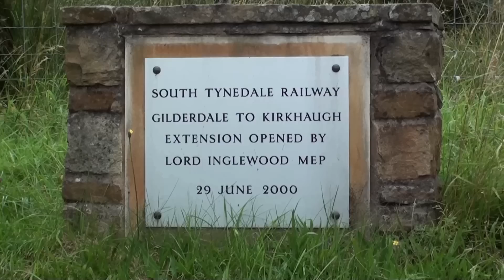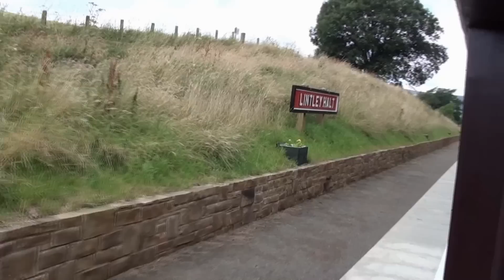14/08/12 The South Tynedale Railway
A trip along the former Haltwhistle - Alston branch. Now relayed as a two foot narrow gauge railway the line runs from Alston to the present northerly terminus at  Lintley Halt.
Our train was hauled along this delightful railway by 0-4-0T Locomotive  Helen Kathryn.